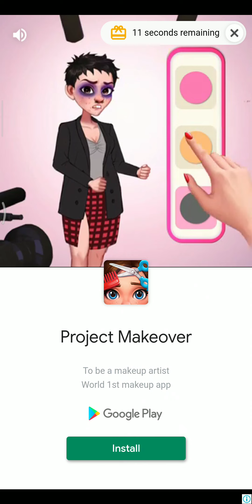How to solve Water sort puzzle level 211